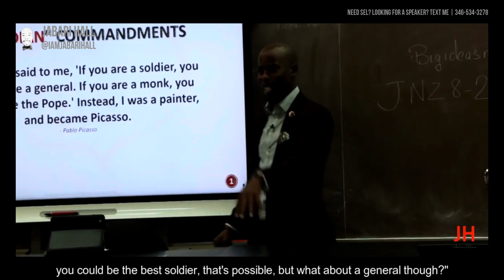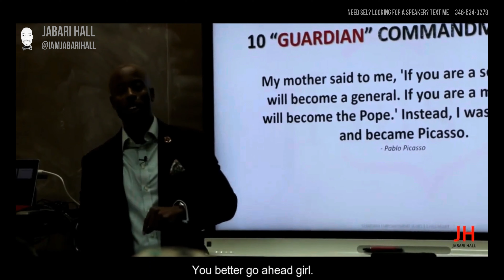Inspire a sus hijos | Aprendizaje socioemocional para padres | Adulto SEL | IAMJabariHall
IN THIS VIDEO | Jabari Hall, orador internacional sobre empoderamiento, facilita una serie de participación de tutores que proporciona un impacto poderoso a padres y estudiantes. En este video, un padre brinda su opinión después de asistir a "Los 10 mandamientos del guardián".

WHO IS JABARI HALL | @JabariHall ES Y HACE KingdomWork. Es un orador de empoderamiento (IES) de renombre internacional, fundador y director ejecutivo de JHASHEART, se desempeña como pastor juvenil y miembro de la junta directiva de Think Positive y Dream BIG Inc.

@JabariHall  facilita:
❤️Seminarios de desarrollo del personal | Sobre SEL, I-CARE, Éxito, establecimiento de METAS, Liderazgo de organizaciones efectivas, etc.
❤️Asambleas de Estudiantes | Sobre la lucha contra el acoso BullyingStopsNow, aprendizaje socioemocional, BHM, etc.
❤️Notas clave | Sobre violencia armada, sermones de la iglesia, graduaciones, etc.
❤️&lidera @JHasHeart (J.Has.Heart) | Una organización líder en aprendizaje social y emocional, con planes de estudio en 4 países y en expansión. Su objetivo es ayudar a los estudiantes a aprender sobre el PODER de crear el hábito de Pensar+Positivo y Soñar en GRANDE.

QUOTE BY  @JabariHall  | ​​"Busca ríos de agua viva, fortalécete durante las estaciones secas y florece en el tiempo de la cosecha. Porque como un árbol que crece de una semilla, todo lo que puedes ser, serás y para lo que fuiste creado, ya está dentro de ti; si tan sólo crees que Él lo es." ~ Jabari Hall